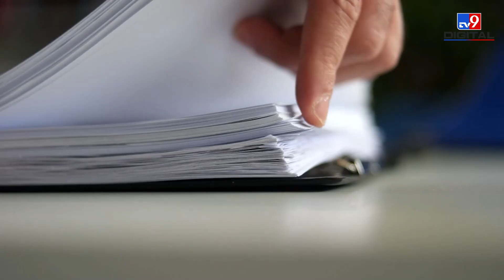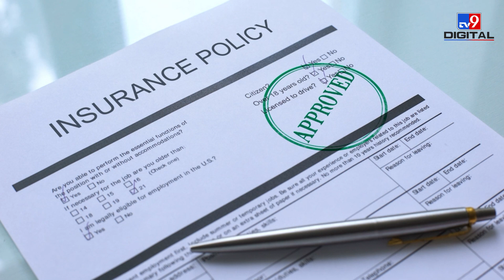EP 68: Red Alert | Get your motor insurance renewed before it lapses | Money9 English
It is necessary to renew the old motor insurance before it expires. In the event of an accident, a hefty fine will also have to be paid along with the burden of heavy expenses. Breaking the motor policy also means losing out on the no claim bonus discount. In Red Alert, know why you should never drive with lapsed insurance-